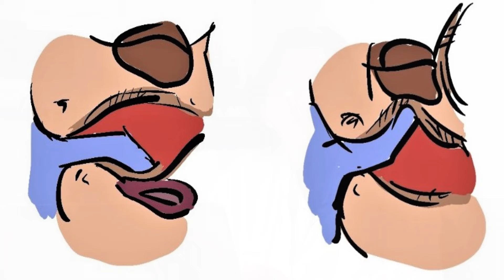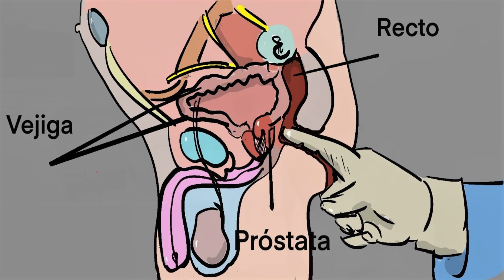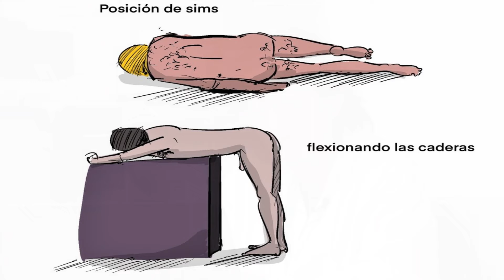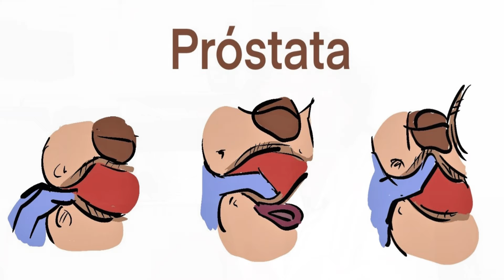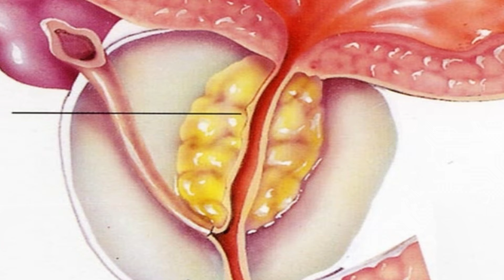Tacto rectal, la salud de tu próstata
Madrid, 13 jun (efesalud.com). "Con mucha seguridad me permito afirmar que el tacto rectal es la prueba diagnóstica mediante exploración física que más identifica un paciente varón con la especialidad de la urología", dice la Dra. Carmen González Enguita, jefa de este servicio en el Hospital Universitario Fundación Jiménez Díaz.

"Y no precisamente porque sea una exploración rutinaria o anodina, como sucede en la auscultación cardíaca, pulmonar o abdominal... Más bien todo lo contrario: el tracto rectal genera preocupación, rechazo, intimidación, temor, repulsa y, en muchos casos, más o menos pudor", expone.

"Posiblemente, cada una de estas características psicológicas constituyan verdaderas razones de peso que impiden a los hombres tomar la libre y sana decisión de acudir a la consulta de urología como si de cualquier otra consulta médica se tratase", indica.

La exploración médica de la próstata, que se realiza a través de un tacto rectal, se lleva a cabo con la mano enguantada y el dedo índice bien lubricado. Se entra en el recto desde el ano y se palpa la glándula sin causar dolor alguno.

"Necesitamos conocer la forma y el tamaño de la próstata, su sensibilidad, sus límites o su estructura para diagnosticar problemas como la hiperplasia beninga de próstata (HBP), enfermedades inflamatorias, como la prostatitis , o un posible cáncer", destaca la cirujana.

¿Y la médica uróloga aprovecha el tacto rectal para visualizar o palpar otras posibles anomalías o patologías en la zona pélvica y perianal?

"Por supuesto. Nuestro primer objetivo es la próstata, pero también descubrimos lesiones cutáneas que pueda mostrar el paciente, como las verrugas del papilomavirus, tan frecuentes hoy en día debido a las infecciones de transmisión sexual (ITS)", destaca.

"Además, nos fijamos en el color de las heces, en algún fecaloma (acumulación de heces endurecidas), en las hemorroides o sangrados; incluso, diagnosticamos alguna fisura anal o un tumor en el recto no esperado", plantea.

"A la vez, identificamos puntos dolorosos en las zonas pélvica y perianal, reacciones neurológicas que podrían explicar algunas disfunciones vesicales o coloproctológicas", añade la uróloga González Enguita.